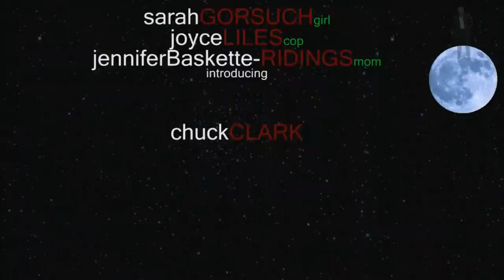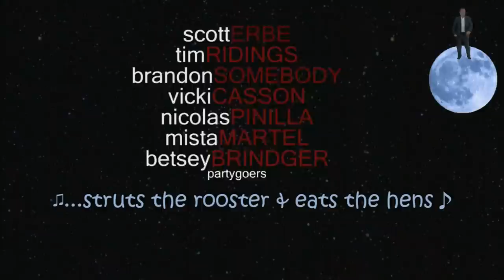Through the Lens - [Kidnap scene created for Steve Balderson's Culture Shock] starring Danny Vinson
The video was an all-nite shoot.  Once we secured the needed footage for Steve, we shot other scenes till we ran out of dark.  These 10 minutes of the youtube version was not full script.

Ma has thrown a party for her little girl... Pa has started drinking early... Not everyone was asked to attend, but the neighbors who came are reading between the lines of their invite.

Possible web series?  Hey... it already has its own theme song.

Complete production/editing done in Jones Co. Georgia.